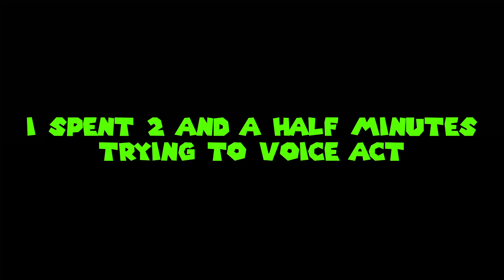My Outtakes for a Halloween Collab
Who knows? Maybe we'll collab again in the future. For now, go check out the trailer because it wouldn't make sense otherwise.